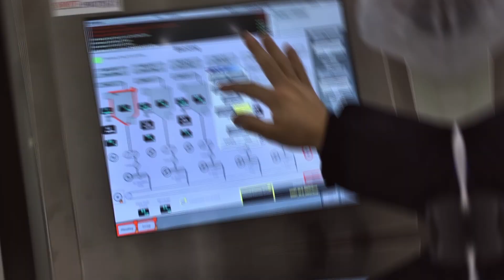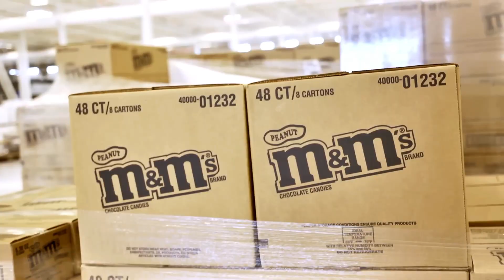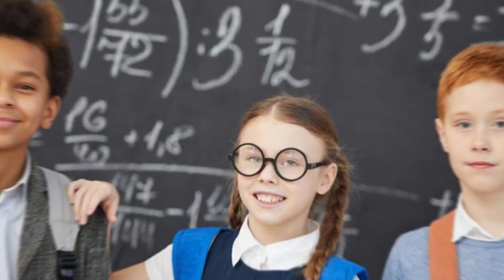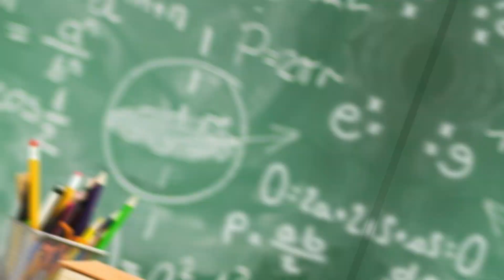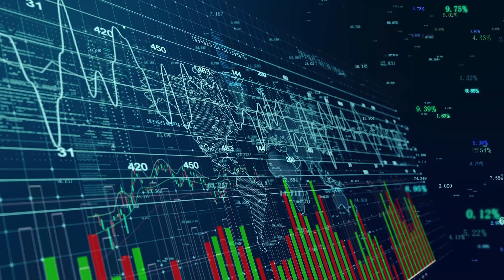This Family Owns America!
Dive into the world of the influential family that has a significant impact on America. Discover their journey, power, and legacy in this brief yet insightful video.